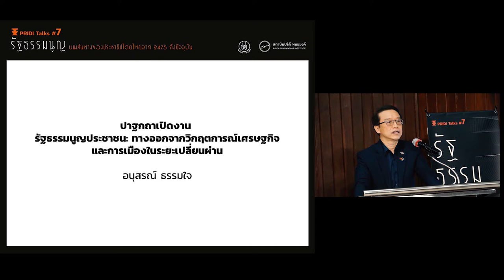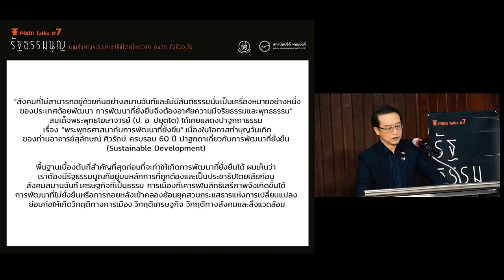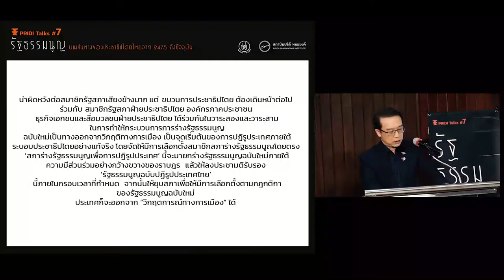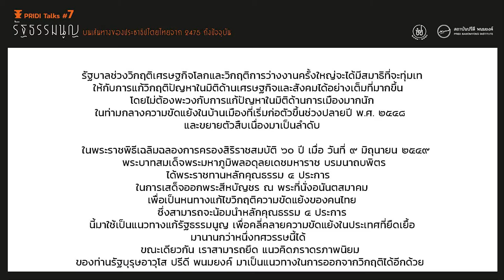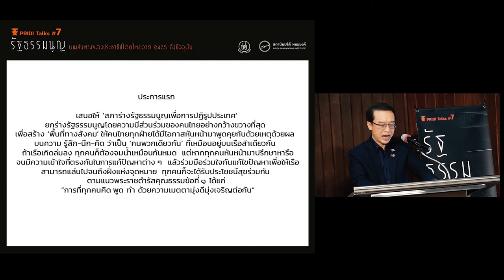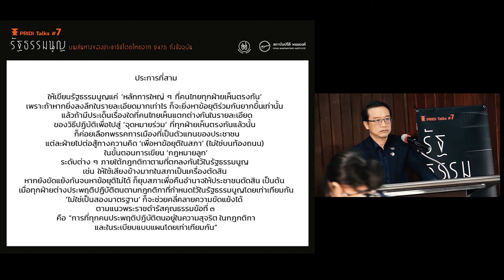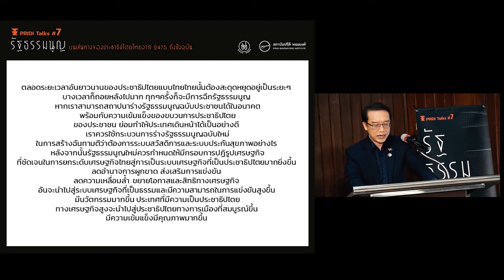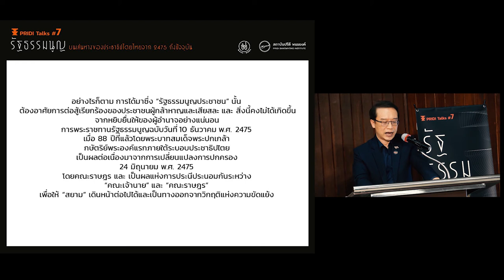รัฐธรรมนูญประชาชน ทางออกจากวิกฤตเศรษฐกิจการเมืองในระยะเปลี่ยนผ่าน : อนุสรณ์ ธรรมใจ | PRIDI Talks #7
ผู้ช่วยศาสตราจารย์ ดร.อนุสรณ์ ธรรมใจ | ประธานกรรมการบริหารสถาบันปรีดี พนมยงค์ เป็นประธานกล่าวเปิดงานและปาฐกถาในหัวข้อ
“รัฐธรรมนูญของประชาชน: ทางออกวิกฤติประเทศ”
เนื่องในวาระ 88 ปี วันรัฐธรรมนูญ 10 ธันวาคม 2563 ที่ผ่านมา สถาบันปรีดี พนมยงค์ จัดเวทีอภิปรายสาธารณะ PRIDI Talks ครั้งที่ 7 ในหัวข้อ "รัฐธรรมนูญบนเส้นทางของประชาธิปไตยไทย จาก 2475 ถึงปัจจุบัน" วันพฤหัสบดีที่ 10 ธันวาคม 2563
เวลา 13:00 - 16:30 น. ณ ห้องจิ๊ด เศรษฐบุตร (LT.1) คณะนิติศาสตร์ มหาวิทยาลัยธรรมศาสตร์ ท่าพระจันทร์